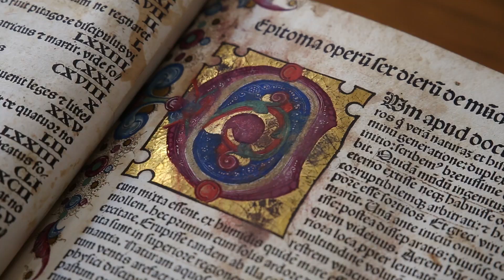100 años Sala Cervantes: teaser.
Con motivo del centenario de la Sala Cervantes, -inaugurada por los reyes de España el 6 de marzo de 1920- la BNE difundirá a través de sus canales y redes sociales una serie de vídeos a lo largo de la primera semana de marzo. Aquí presentamos el teaser, un pequeño tentempié de lo que subiremos a partir de la próxima semana.

En uno de los vídeos se enseña cómo es la sala, su historia, su día a día; en otro, el investigador francés Samuel Gras, habla de sus consultas y trabajos sobre manuscritos iluminados de origen francés y flamenco. También se muestra la forma de solicitar y consultar obras y las curiosidades de la sala. Además, un grupo de bibliotecarias y bibliotecarios comentan su obra preferida a través de un vídeo explicativo. Por último, la historia de los cuadros donados por Muñoz Degrain para su inauguración.